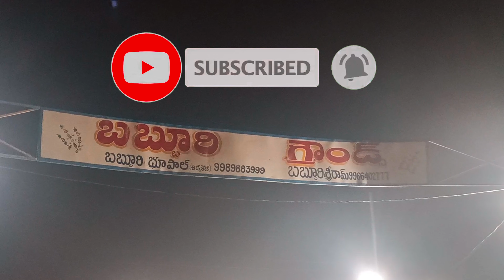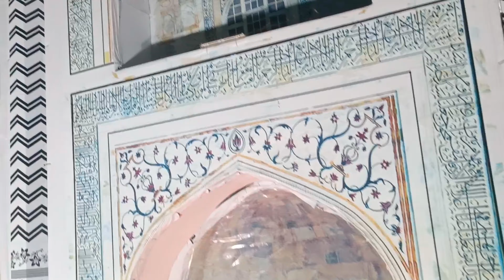Taj Mahal in vijayawada || Taj Mahal exbistion in Babburi grounds || Vijayawada punnami gat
in Vijayawada || punnami gat || Babburi grounds
 Vijayawada 1 town ||